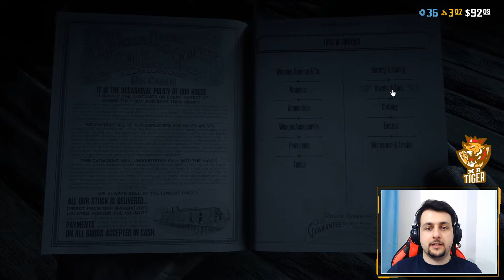RDR 2 ONLİNE HARİTA REHBERİ VE KATALOGDAN EŞYA ALIMI NASIL YAPILIR ?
Merhaba arkadaşlar !
Bugün rdr 2 online da işinize yarayacak bilgileri paylaşmak istedim.
Hoşçakalın !